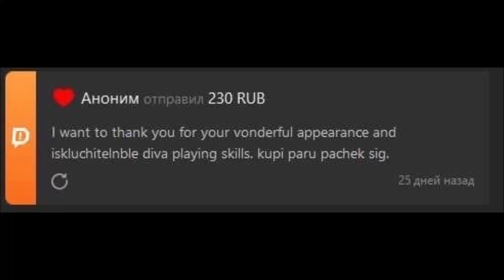♥♥♥!!!THANK YOU SO MUCH!!!♥♥♥